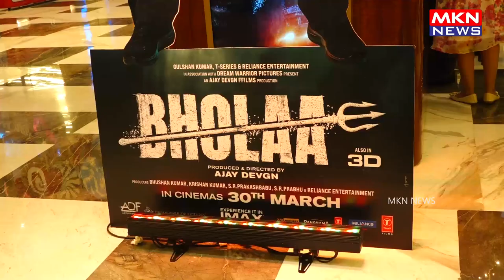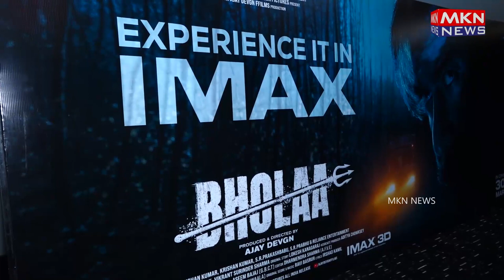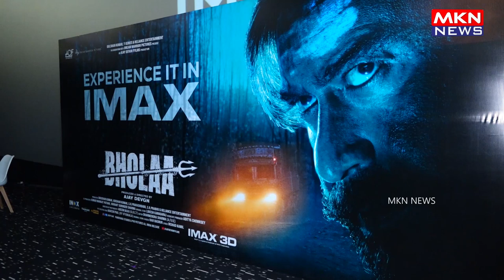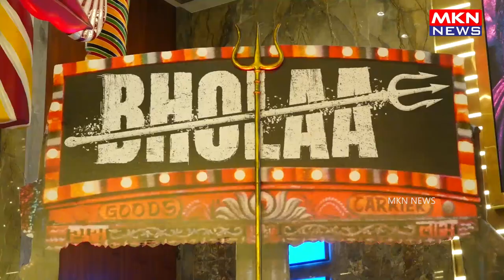TABU REACHED FOR BHOLAA TRAILER LAUNCH